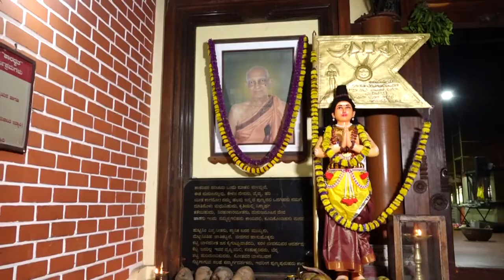Chinthana Manthana 127 ( ನೃಸಿಂಹತಾಪಿನ್ಯುಪನಿಷತ್ ೪ - Nrusimhatapinyupanishat 4 )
12-Feb-2020
ಶ್ರೀಜ್ಞಾನಶಕ್ತಿ ಸುಬ್ರಹ್ಮಣ್ಯಸ್ವಾಮಿ ದೇವಸ್ಥಾನ, ಪಾವಂಜೆ ಇದರ ಶತಮಾನೋತ್ಸವದ ಪ್ರಯುಕ್ತ ದಿನಾಂಕ 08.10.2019 ರಿಂದ 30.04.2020ರ ವರೆಗೆ ವೇದಕೃಷಿಕ ಶ್ರೀ ಕೆ.ಎಸ್.ನಿತ್ಯಾನಂದರ ಸಮಗ್ರ ಮಾರ್ಗದರ್ಶನದಲ್ಲಿ ಜನಮಾನಸದಲ್ಲಿ ಸುಜ್ಞಾನದ ಹೊಂಬೆಳಕನ್ನು ಪಸರಿಸುವ  "ಮಹಾವ್ರತ ದೀರ್ಘಸತ್ರ ಯಾಗ"ದ ಅಂಗವಾಗಿ ನಡೆಯುತ್ತಿರುವ ಚಿಂತನ-ಮಂಥನ, ಸೈದ್ಧಾಂತಿಕ ಚರ್ಚೆ, ಉಪನ್ಯಾಸ, ಮಾನವ ಜೀವನಧರ್ಮ ಬೋಧನೆ ಇತ್ಯಾದಿಗಳ ದೃಶ್ಯಾವಳಿ